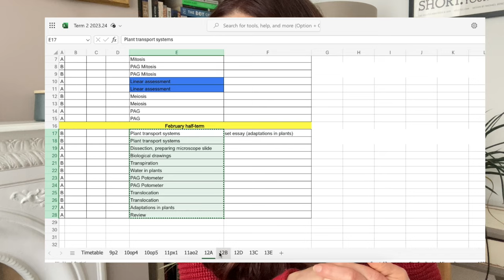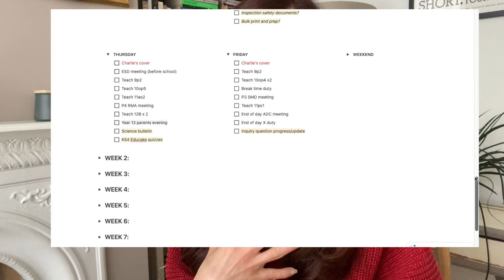Getting organised over half-term | UK Teacher VLOG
Hey! It's February half-term and I need to get organised. In this video I catch-up with myself, share with you the things I need to finish off and also get myself organised, planned and prepped for the first week back.

I'd also love to know a bit about you - what do you teach, where do you teach and how long have you been teaching for.

My name is Sofia. I'm a secondary school teacher in the UK, currently head of department, and I teach science to ages 11-18. I make videos giving advice to new teachers, experienced teachers and and I also offer teacher training advice for those of you doing your PGCE or SCITT or going through your ECT. I also make videos about productivity and organisation. I hope to inspire and support you with whatever stage you are at with your career and life. I'm so grateful you're here!

Sofia